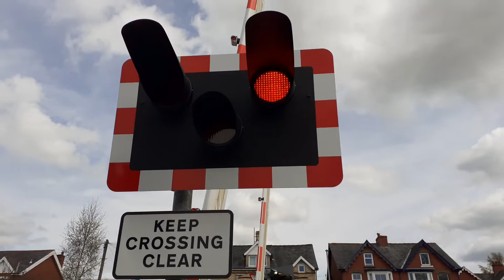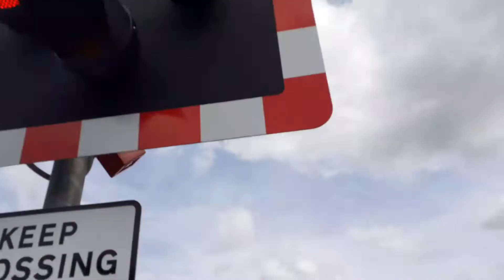*Brand New Upgrade* Llandrindod Wells Level Crossing - Powys